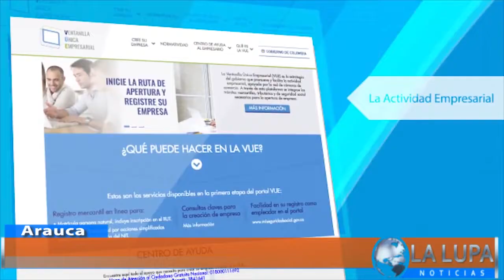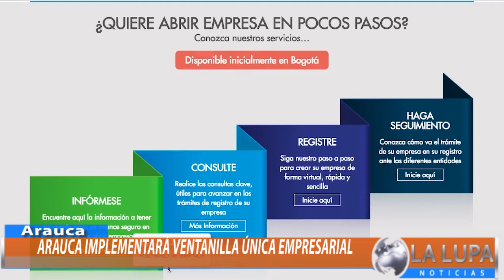CÁMARA DE COMERCIO IMPLEMENTARA LA VENTANILLA ÚNICA EMPRESARIAL